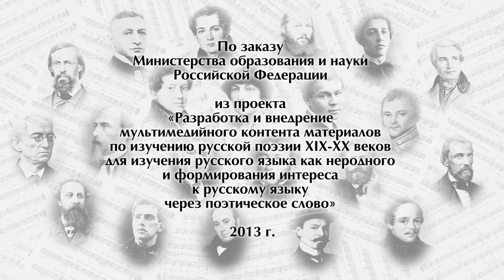"Тройка" Коренблит-Некрасов. Мегапроект "Экология русского языка.Синтез слова и музыки" для инофонов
Коренблит Станислав. Мегапроект "Экология русского языка. Синтез слова и музыки" для инофонов, «ТРОЙКА» на стихи Некрасова Н.А. «Что ты жадно глядишь на дорогу…», музыка и исполнение Коренблита С.С. Видеоряд с вокальным исполнением, июнь 2013 г., Москва